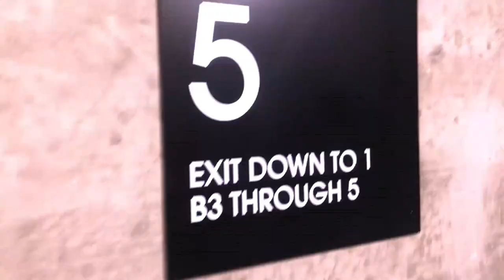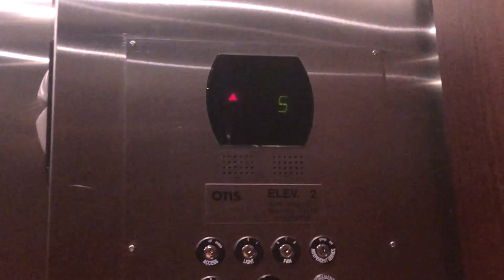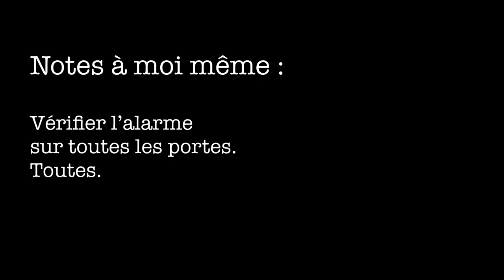TUTOS DE BRUNO : accéder au toit d'un immeuble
Aurjoud'hui je vouslais vous partager mes petites techniques pour atteindre le toit d'un immeubles et faire des supers photos !